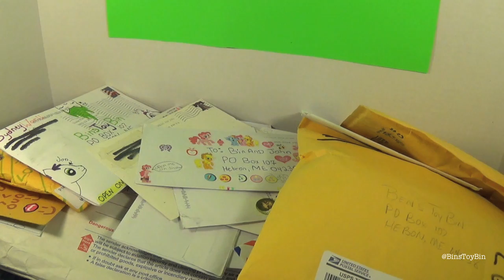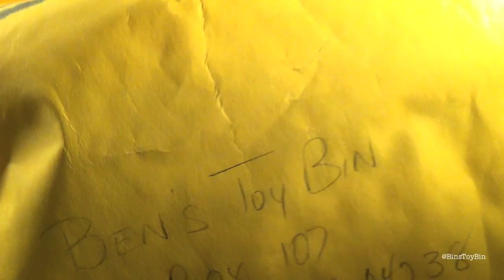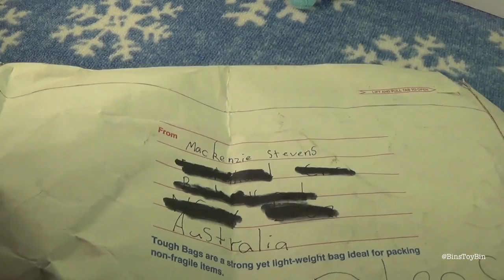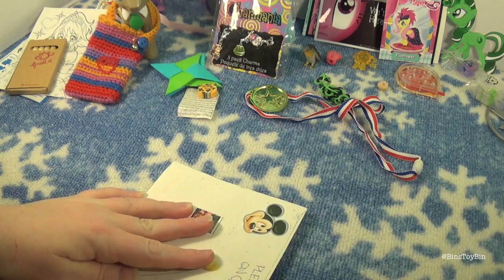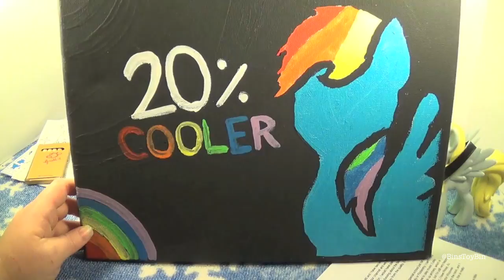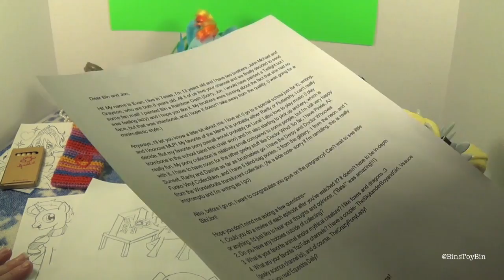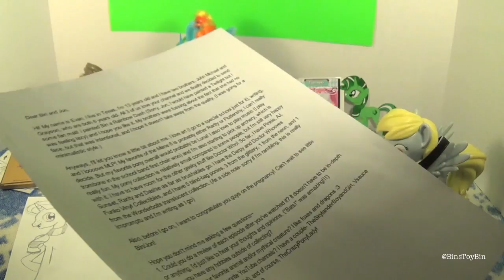FAN MAIL FRIDAY #26: The Final Fan Mail Friday? by Bin's Toy Bin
It's Friday again and time for another batch of incredible mail sent in from our incredible fans from around the world!  We had over 80 pieces of mail delivered by Derpy this week and we take a look at few randomly selected packages and letters!  This week, more mail from Australia (and Jon suggests a new Bin's Toy Bin character: Bouncer the Australian Kangaroo) and Singapore.  Plus, a 20% cooler painting from Evan, we hear from lots of Rainbow Dash fans, Creepy Twilight stops by again, and more!

Please note - this may be our last Fan Mail Friday for awhile as we try to settle some issues with YouTube.

BinsToyBin.com